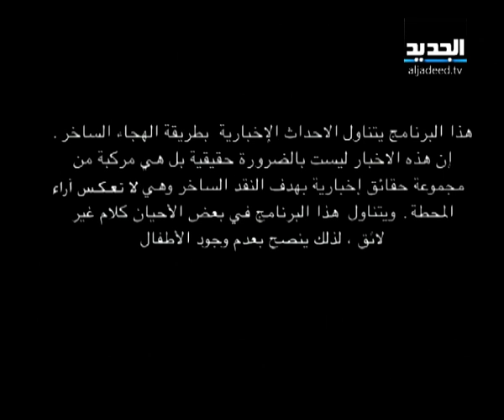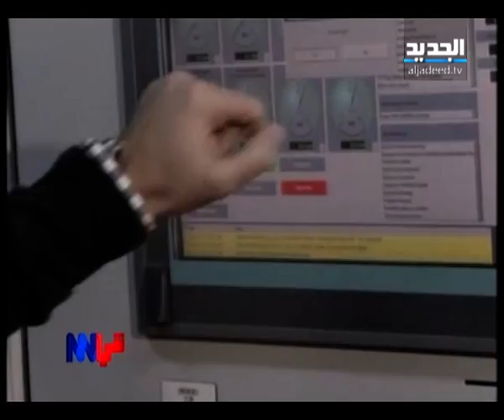شي أن أن - حلقة 6-5-2013 كاملة